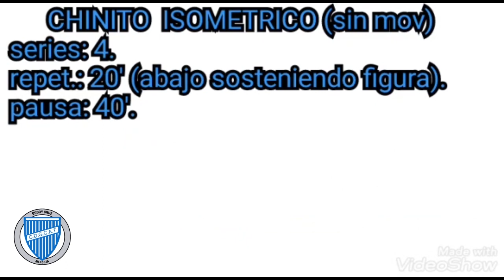Rutina diaria N° 1 | Prof: Ema Moralez